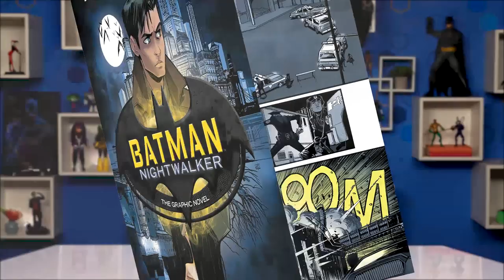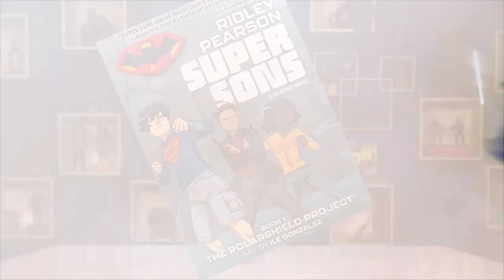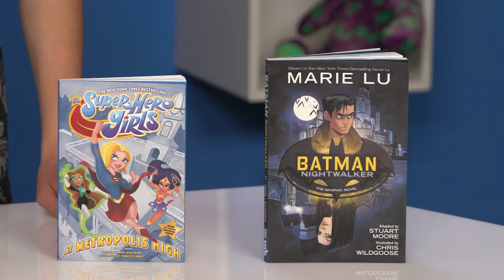Going Inside Books! | DC Kids Show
On this episode of DC Kids, Jett and Nandi go inside different DC graphic novels to get a closer look at the artwork and the stories.

They enter DC Super Hero Girls: At Metropolis High, Batman; Nightwalker, Black Canary; Ignite, and Super Sons; The Polarshield Project. (AD)

DCKids is home to all your favorite DC characters, videos, comics, games, and activities from Teen Titans Go!, Batman Unlimited, Justice League of America, and more!